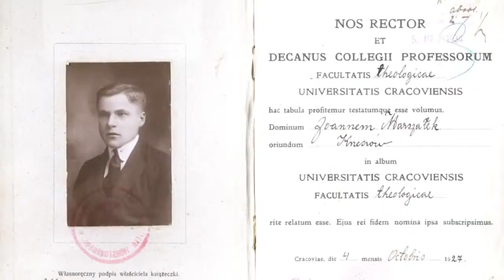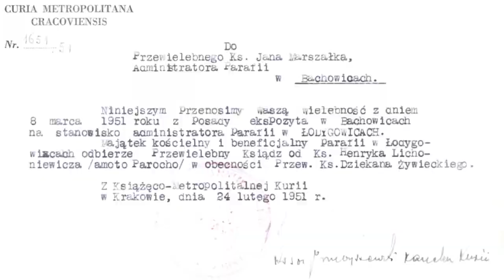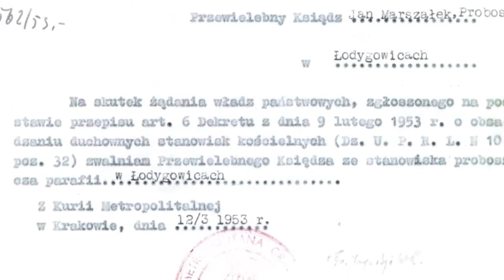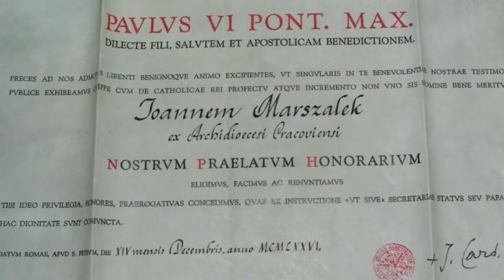Ks Jan Marszałek Człowiek mądrej wierności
Życie i działalność ks. prałata Jana Marszałka